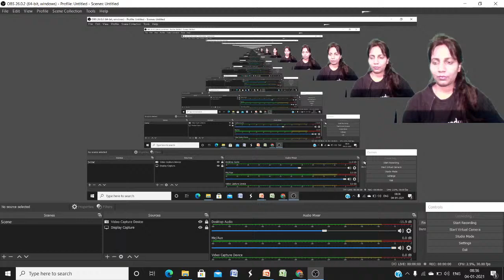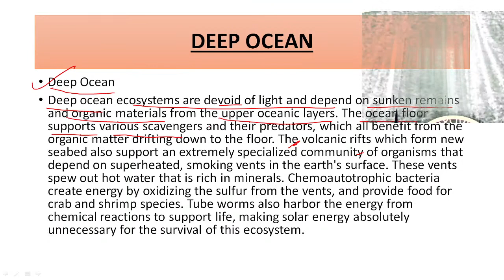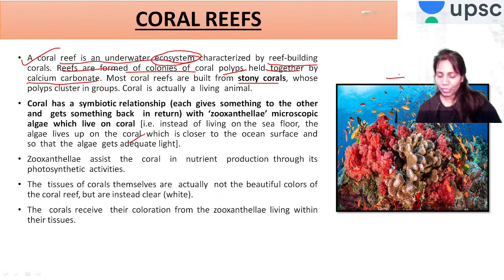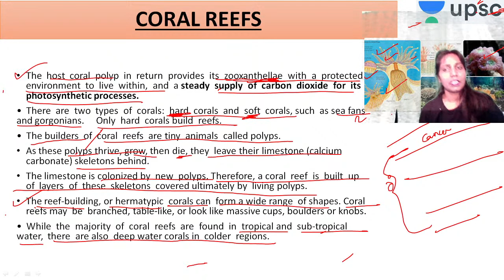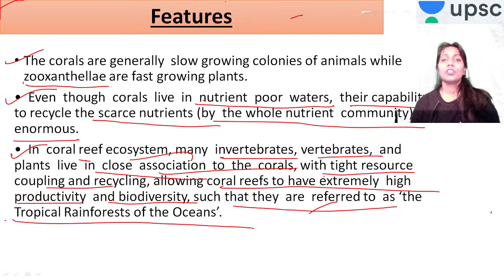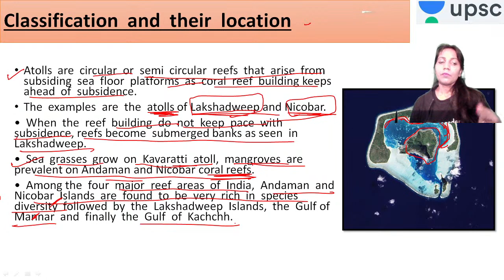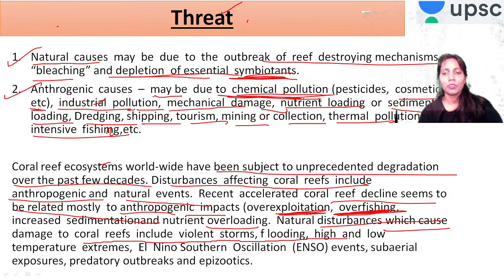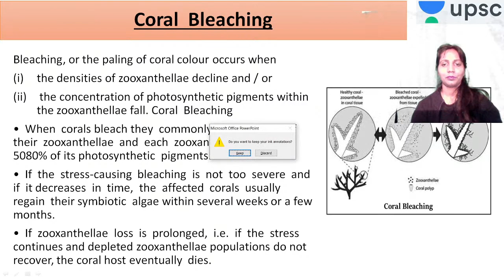UPSC CSE | Environment & Ecology by Anumita Mishra | Coral Reefs & Coral Bleaching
Anumita Mishra and other top educators are teaching live on Unacademy.

=== Playlist Links ===

1. One Subscription, Unlimited Access
2. Learn from your favorite teacher
3. Real time interaction with teacher
4. You can ask doubts in live class
5. Limited students
6. Download the videos & watch offline